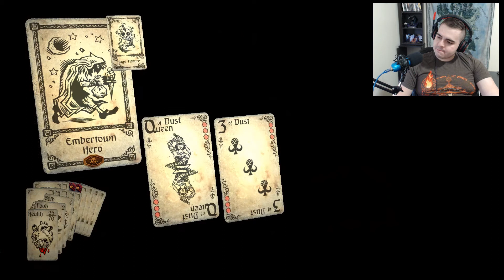Queen of Skulls | Hand of Fate Ep. 6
We take on the lady of death with the Queen of Skulls, and we die for the first time.